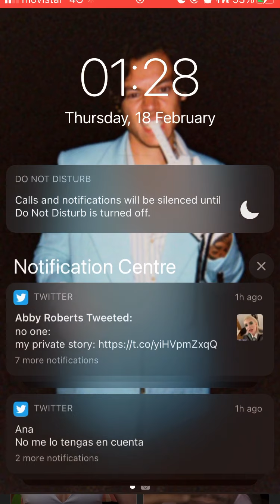Harvey mills instagram live with Tayler holder